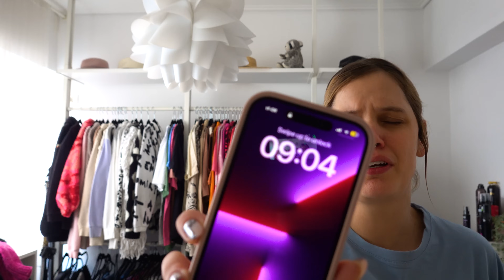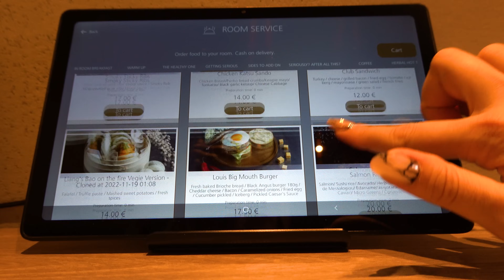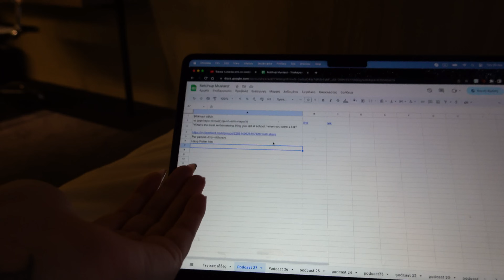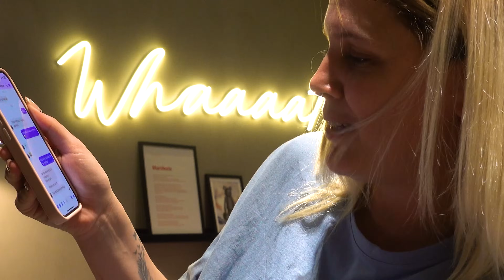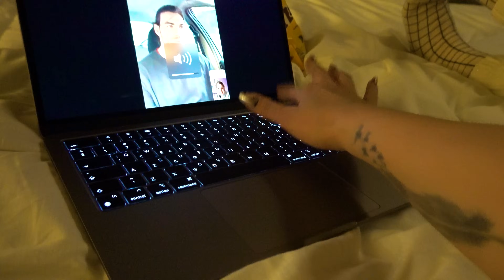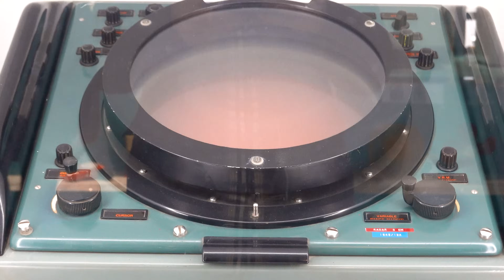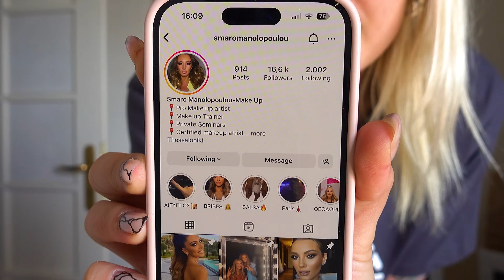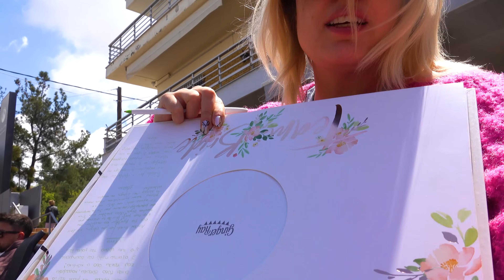Κουμπαροσειρά #2: Το bachelorette και το bachelor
➤ Άνοιξε την περγραφή για περισσότερες λεπτομέρειες.

Το βίντεο είναι σε συνεργασία με την Lorvenn Hair Professionals.